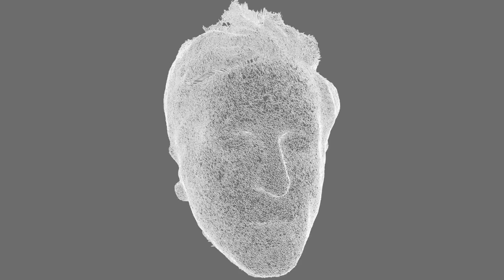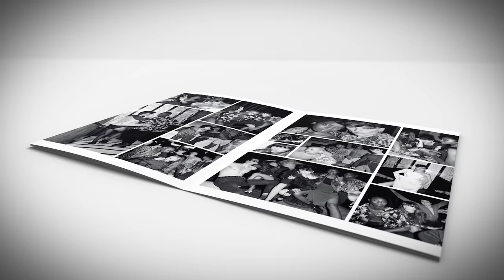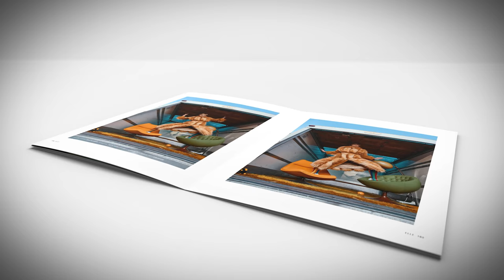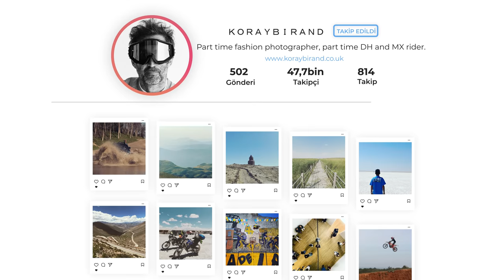MODA FOTOĞRAFÇILIĞI | KORAY BİRAND’IN HİKAYESİ 📸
Moda fotoğrafçılığı son yılların en çok ilgi gören mesleklerinden biri. Fotoğrafçılığa ilgisi olan ya da profesyonel olarak fotoğrafçılık yapanlara ek olarak sosyal medyanın da etkisiyle gençler, moda fotoğrafçılığına ilgi duymaya başlandı. Türkiye’de ise, 2003’ten bu yana ünlü moda dergilerinde fotoğrafları yayınlanan Koray Birand ise moda fotoğrafçısı dendiğinde akla gelen ilk isimlerden.
90’lı yıllarda bir süre yönetmenlik yaptıktan sonra 2005’te moda fotoğrafçılığına yönelen Birand, bu alanda da hızla yükseldi. Pek çok yerli ve uluslararası markanın kampanyasında imzası var.

Aralarında Harper’s Bazaar Çin ve Vogue Meksika’nın bulunduğu çok sayıda dergi için çekim yaptı. Cate Blanhett’ten Adriana Lima’ya dünya yıldızlarını fotoğrafladı. Şimdiler de kendisini YouTube’ta da yaptığı bilgilendirici videolarla görür olduk.

Biz de bu videoda @koraybirand ile moda fotoğrafçılığı, YouTube ve ileriye dönük planlarını konuştuk.